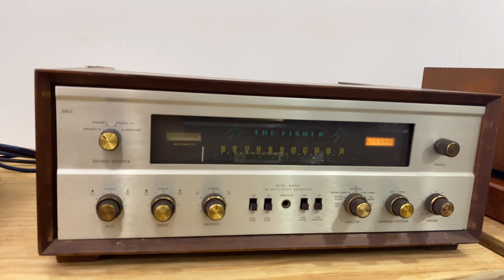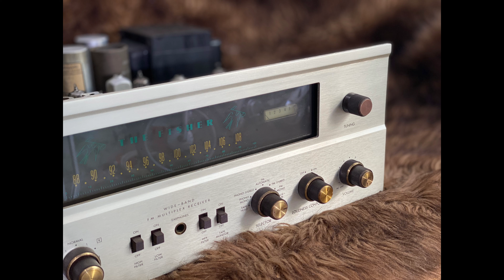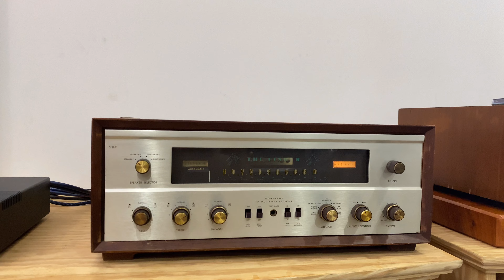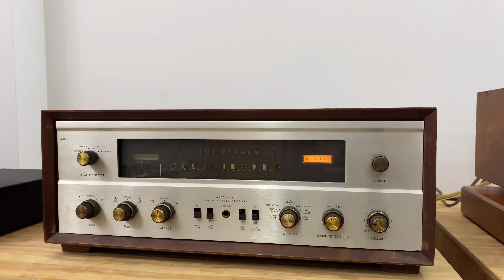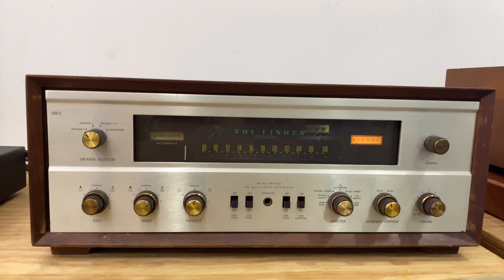[Amp ĐÃ BÁN] Tube Fisher 500C - lh 0838.449.449 Phone / Zalo - Hoàng Audio SG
Amp Tube Fisher 500C

Giá :  26 triệu VNĐ

- Máy đẹp, mặt tiền không một vết trầy xước nào, VỎ GỖ Fisher ZIN theo máy. Hoàn động hoàn hảo.

- Là dòng đàn em của huyền thoại 800C cùng chạy bóng công suất 7591 cho ra công suất 30w / kênh ở 8ohm ghép rất tốt Ar2 Ar3 Ar4 các dòng loa Mỹ cổ.

Bóng :
- 4 bóng công suất 7591 Electric GE Usa
- 2 bóng Driver 12ax7 Nhãn Fisher do RCa sản xuất
- 2 Pre 12ax7 Electric GE USA nhãn Fisher , 2 Phono 12ax7 RFT Đông Đức.

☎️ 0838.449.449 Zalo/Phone